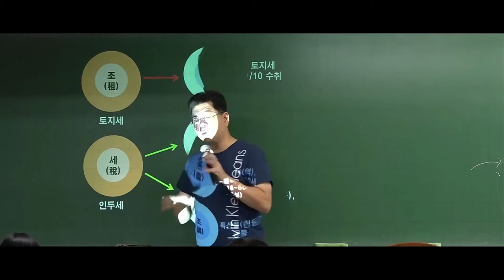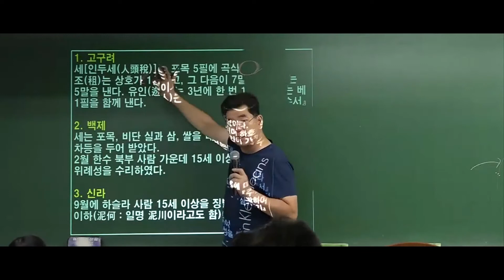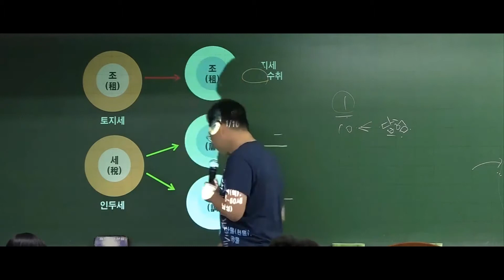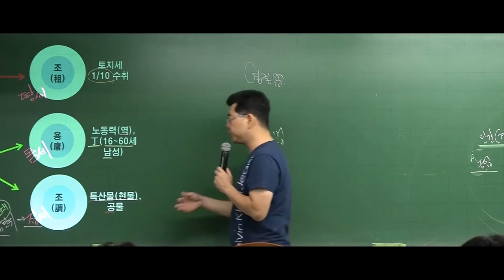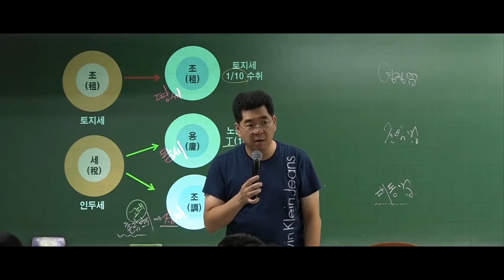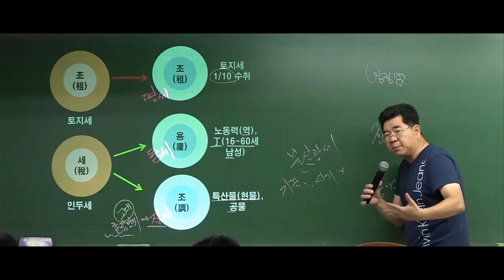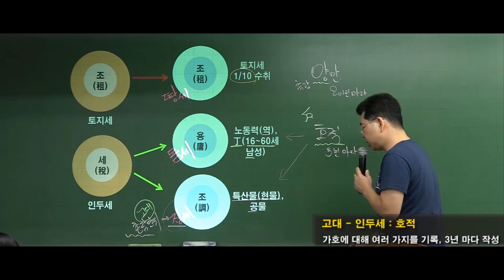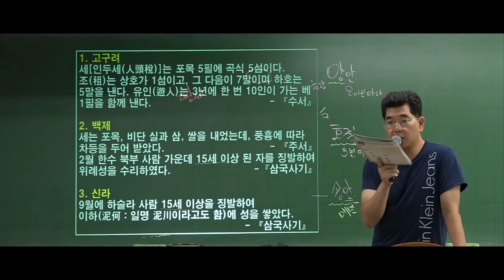귀에 쏙쏙 들어오는 전근대 조세제도 개념 정리